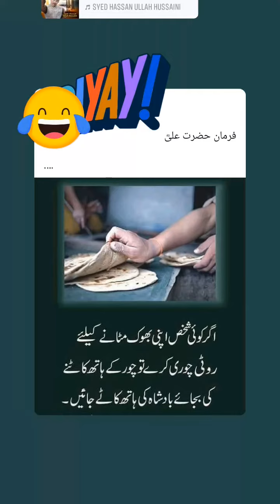Bhohk or khali ___👁Peyat sy bra koi Zulim nhi hy.👈✍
ya HAQEQAT hy ...jb khana pani zarort k taime nhi dy..